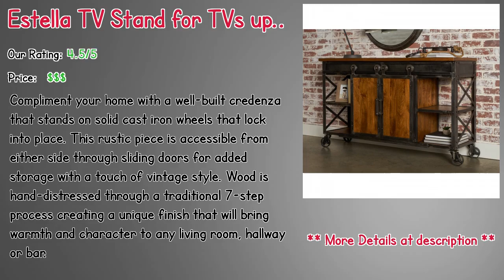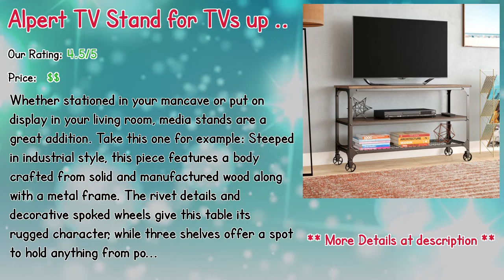Top 10 Best Tv Stands For Large Flat Screens In 2019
** Laylah Mirrored TV Stand for TVs up to 60" with Fireplace
** Lasker TV Stand for TVs up to 88"
** South Ferry TV Stand for TVs up to 39"
** Estella TV Stand for TVs up to 88"
** Kody TV Stand for TVs up to 60"
** Normandy Lane TV Stand for TVs up to 65"
** Alpert TV Stand for TVs up to 48"
** Havens Canted Side TV Stand for TVs up to 60"
** Jerry TV Stand for TVs up to 55"
** Hebbville TV Stand for TVs up to 60"

Our complete review, including our selection for the year's best Tv Stands For Large Flat Screens, is exclusively available on Spyer Home Decor.